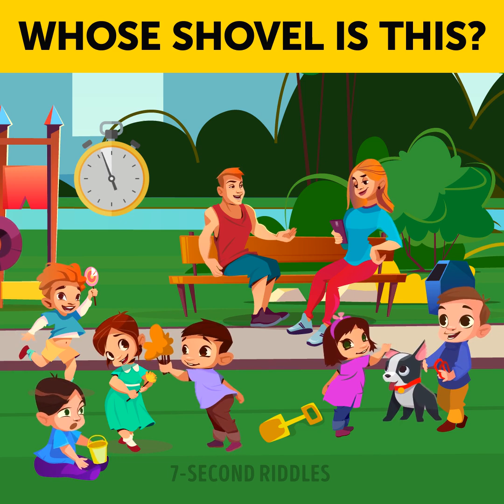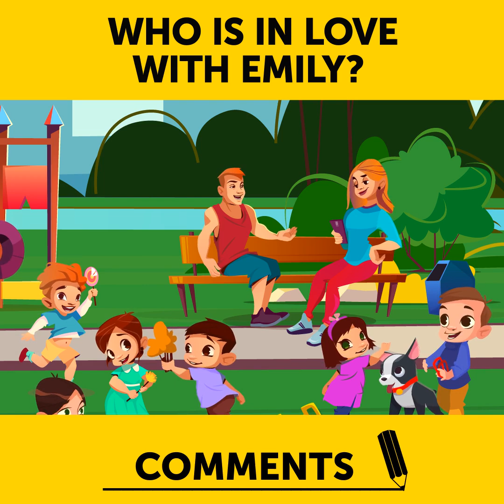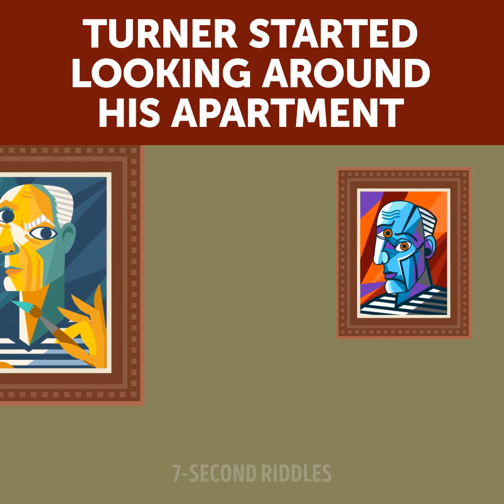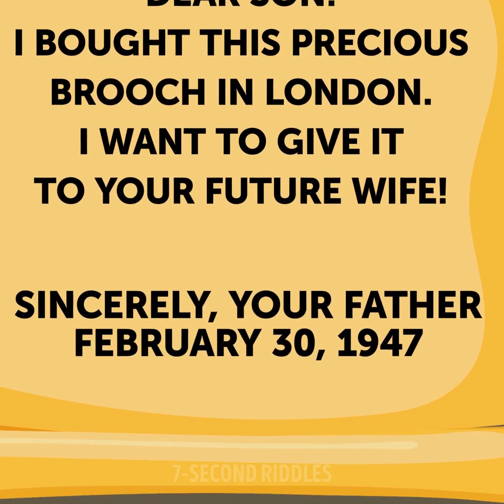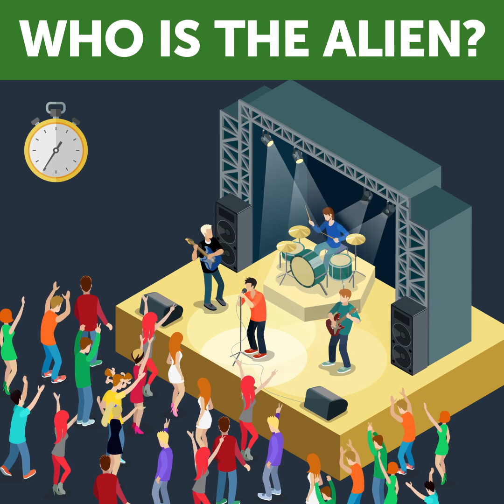Wake Up Your Brain In Less Than 7 Seconds! 8 Cool Riddles